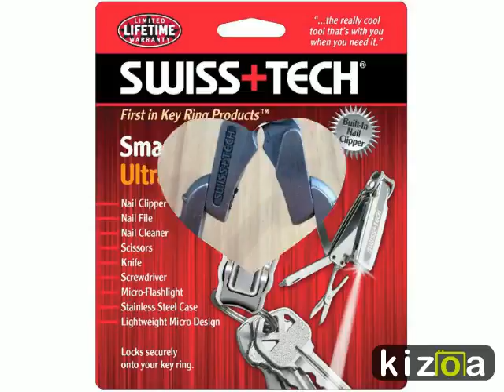Kizoa Video Editor - Movie Maker: test2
test2